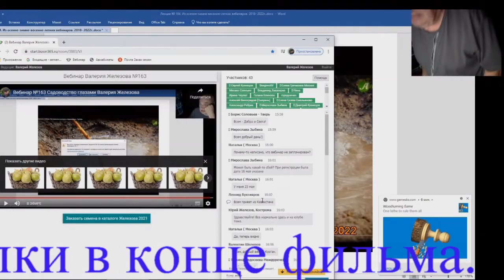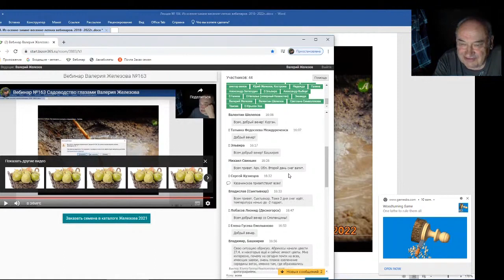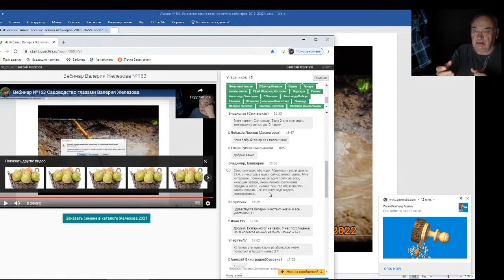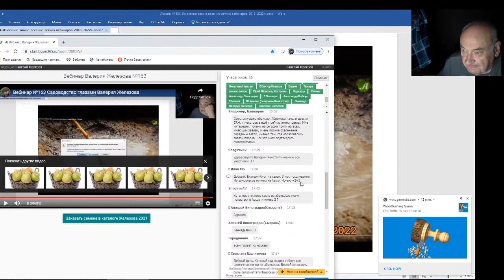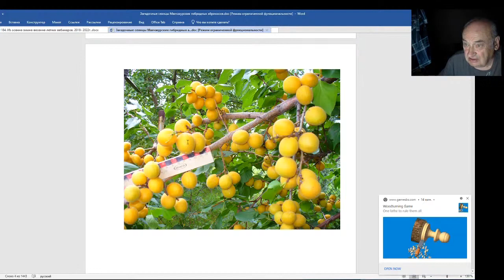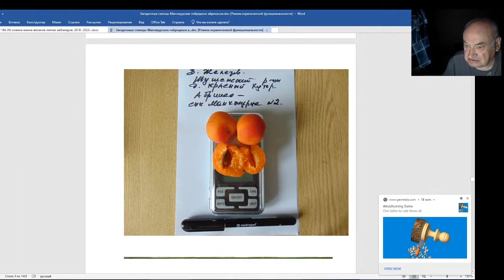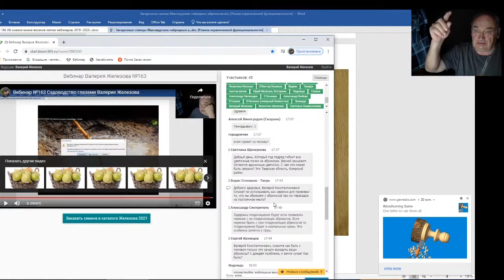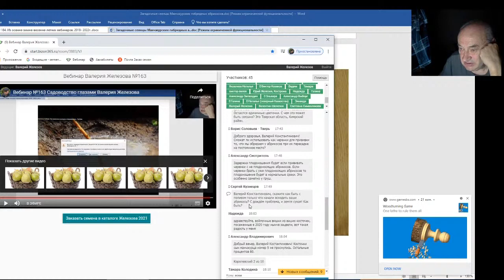Железов Валерий. Вебинар 184. Чат. Ответы на вопросы. Часть 1.